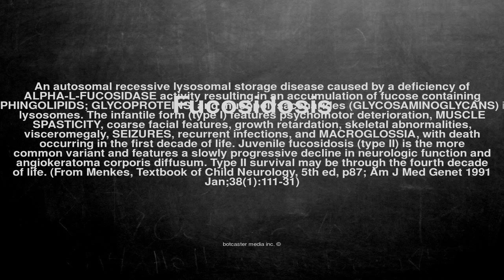Medical vocabulary: What does Fucosidosis mean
What does Fucosidosis mean in English?